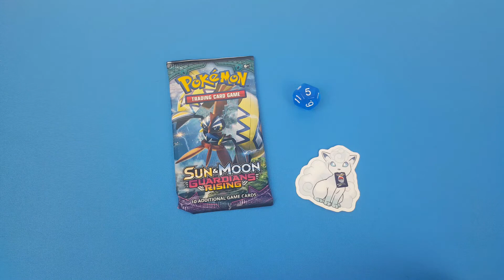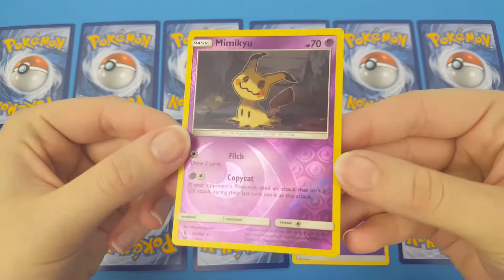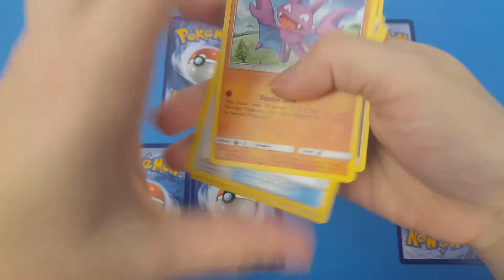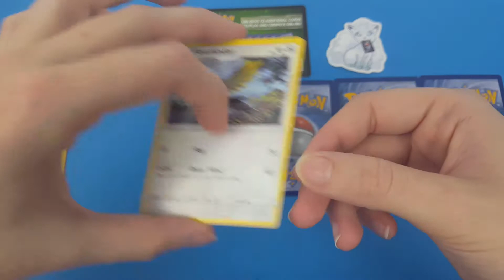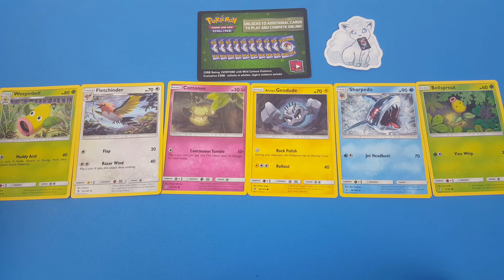Pokemon Guardians Rising Pack Opening! | FIOSI #17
Welcome to Flip It Or Ship It, where we take flip it or rip it and make it much nicer! Instead of hurting the cards, they get sent on to one winner.

The winner will be announced on my Twitter on Thursday 26/10/17 at 2000 BST (GMT +1).

Rules:

1. To enter a comment must be added to this video. Subscription to the channel or likes on this video are not necessary.
2.  Physical cards can be sent anywhere in the world.
3.  Entrants under the age of 18 MUST ask their gaurdians permission before entering, as I will require your address to send the winner the cards.
4. The giveaway ends and the winner is selected on the 26/10/17 at 2000 BST (GMT +1)
5. The website used to choose a winner is
6. The prize is funded completely by KakkoiiCards without any sponsorship/aid from external companies.
7. If the prize is not claimed within 72 hours it will roll onto the next FIOSI episode.
9. KakkoiiCards' decision is final.

Whew, that was long.

Delga - Amazing artist and animator who created my intro and channel art!

Opening & Outro Soundtrack -
You Know Me by Coralmines